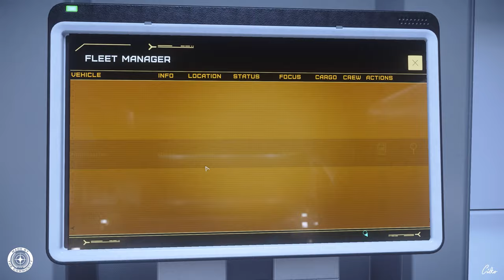STAR CITIZEN #242 | TUTORIAL | IST DER STV DAS SCHNELLSTE FAHRZEUG? | Deutsch/German | Alpha 3.17.3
In diesem kurzen Test haben wir es herausgefunden, aber seht selbst. Viele Spaß...

STAR CITIZEN...

Mein PC:
▪ Mainboard (1151): ASUS PRIME Z370-P
▪ Prozessor:  Intel Core i9-9900K Prozessor (16M Cache, bis zu 5,00 GHz)
▪ Arbeitsspeicher: 64GB DDR4-RAM, 2666 MHz, Ballistix Sport LT
▪ Grafikkarte: ASUS GeForce RTX 2080Ti Dual 11 GB GDDR6 3xDP/HDMI/USB Typ C